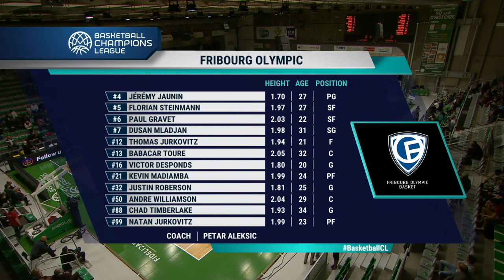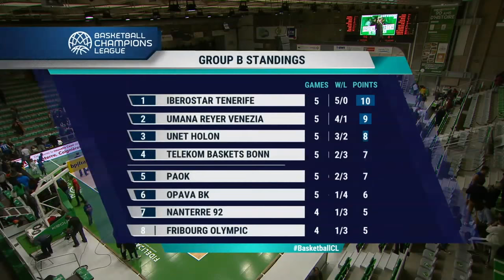Nanterre 92 v Fribourg Olympic - Full Game - Basketball Champions League 2018-19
Watch the full game between Nanterre 92 and Fribourg Olympic from the Basketball Champions League 2018-19.